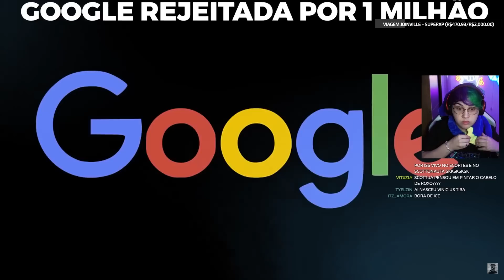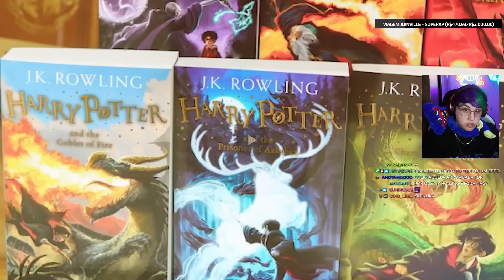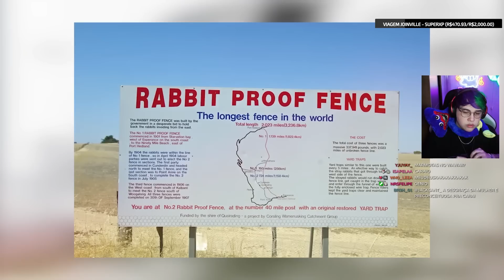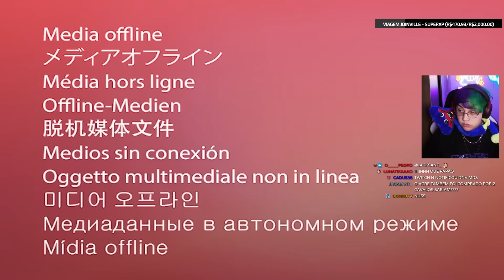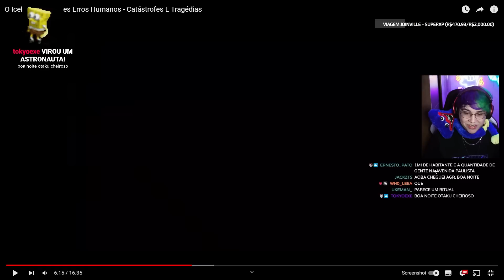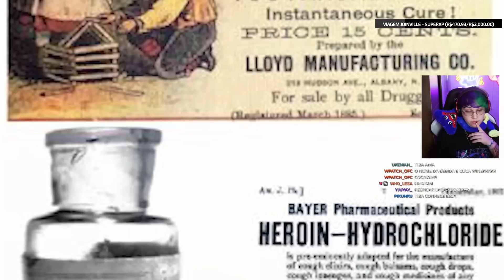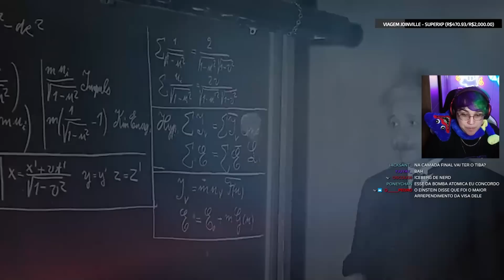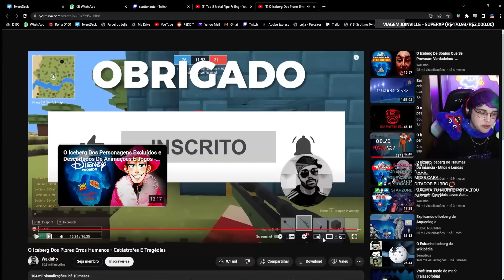SCOTT REAGINDO AO ICEBERG DOS PIORES ERROS DA HUMANIDADE